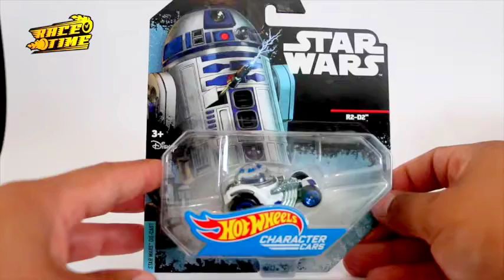R2-D2 Vs BB-8 Carrera Hot Wheels Race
Drag Race. Carrera entre dos autos de hot wheels, temáticos de star wars (BB-8 vs R2-D2). Carrera con grandes saltos.